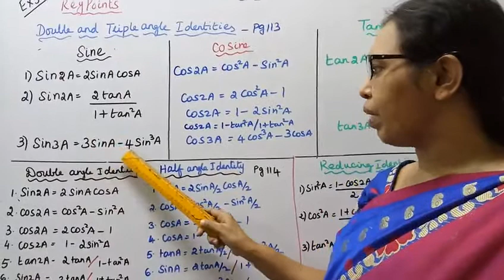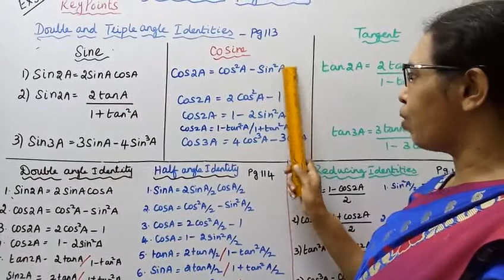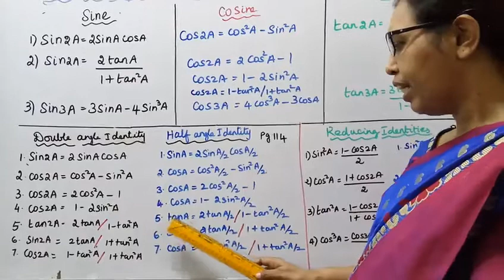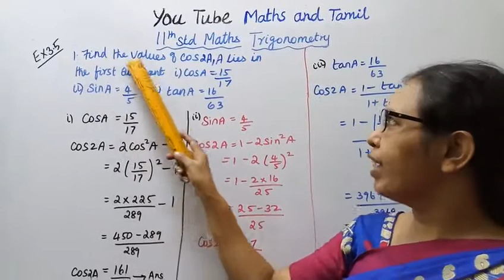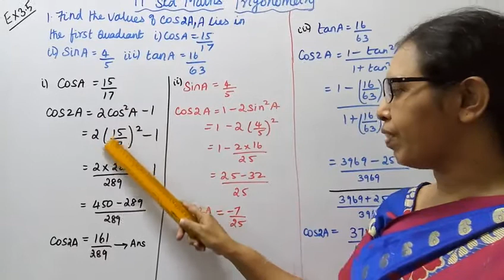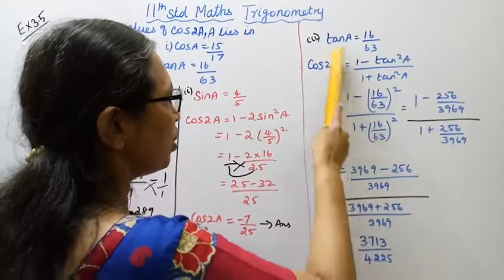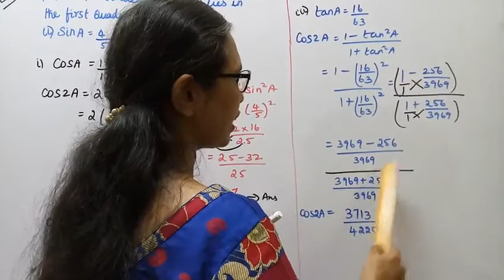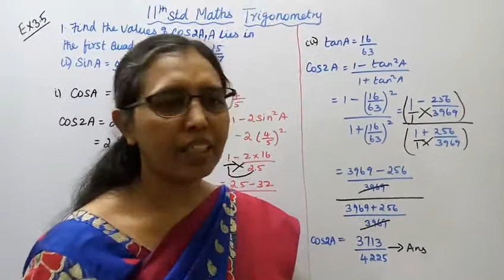T.N.11th maths Exercise:3.5 Sum - 1 | Trigonometry | Chapter - 3.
Dear Students,
New Syllabus
tn11thmathsex:3.5-1#mathsandtamil

Exercise 3.5-Introduction
Double angle identities are a special case of the sum identities. That is, when the two
angles are equal,  the sum identities are reduced to double angle identities.They are
useful in solving trigonometric equations and also verification of trigonometric
identities.
3.1-Key points
3.2-A recall of basic results
3.3-Radian measure
3.4-Trigonometric functions and thier properties
3.5- Trigonometric identities
3.6- Trigonometric equations
3.7-Properties of triangle
3.8-Application to triangle
3.9-Inverse trigonometric functions.